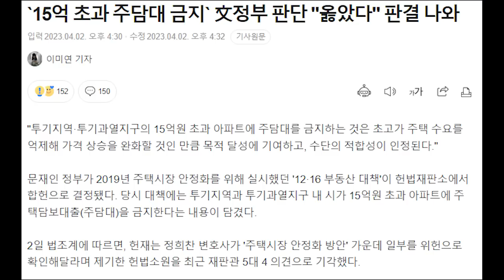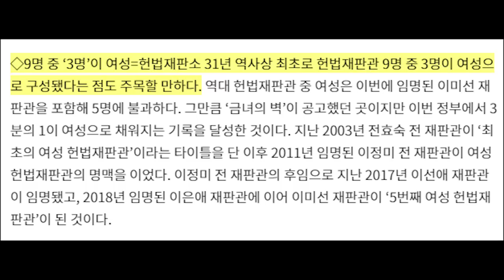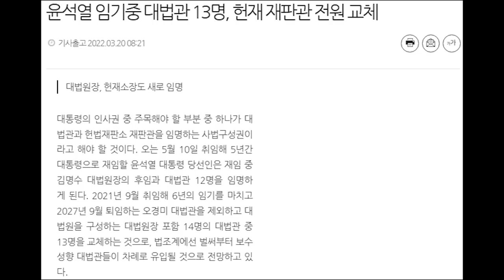헌재가 지금 이 모양이 된 이유…..문재인의 신기록에 답이 있다...